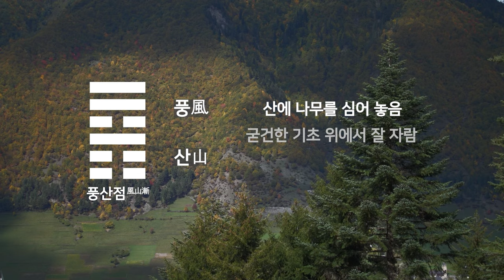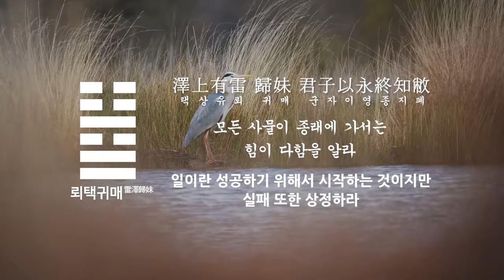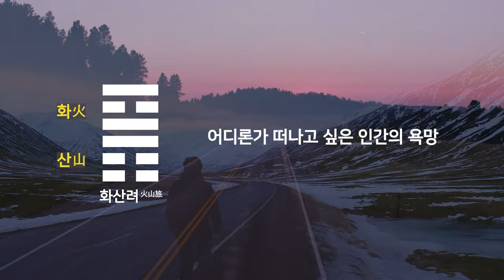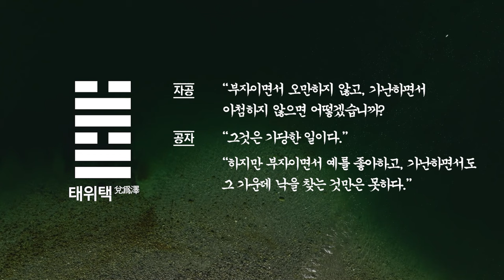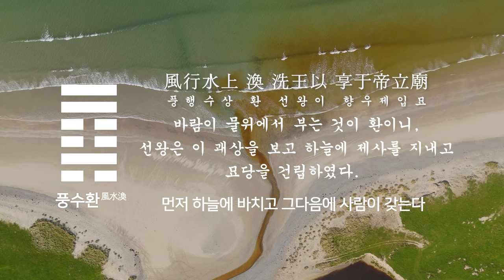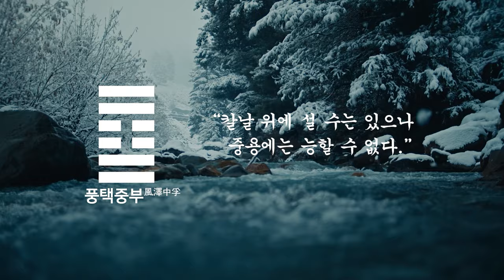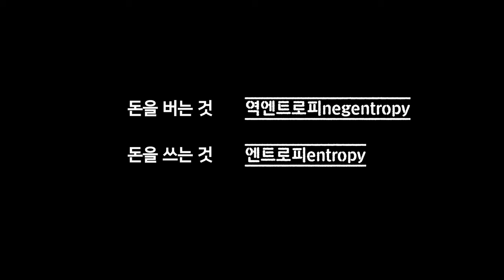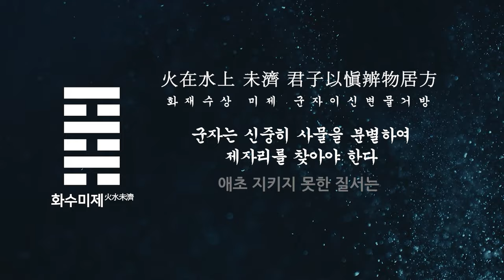주역64괘 #6 : 풍산점, 뢰택귀매, 뢰화풍, 화산려, 손위풍, 태위택, 풍수환, 수택절, 풍택중부, 뢰산소과, 수화기제, 화수미제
차례(5에 이어서)
53.풍산점 00:00
54.뢰택귀매 02:44
55.뢰화풍 05:55
56.화산려 08:55
57.손위풍/중풍손 11:39
58.태위택/중택태 14:46
59.풍수환 18:29
60.수택절 21:48
61.풍택중부 23:52
62.뢰산소과 27:10
63.수화기제 30:00
64.화수미제 33:36